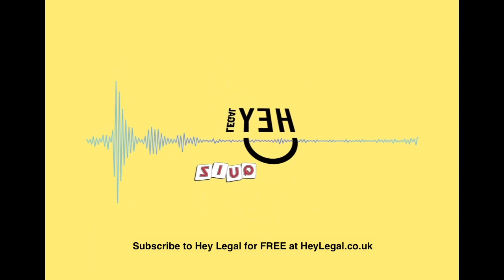Hey Legal Quiz Episode 19: Lady Rae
In this highly insightful episode,  The Hon Lady Rae (Rita Rae QC) joins Edith Forrest, Advocate to take the Hey Legal quiz. 20 questions that provide insight in to the careers and life beyond the law of leading Scottish legal figures.

Follow Edith on Twitter: @EdithAdvocate
Follow Hey Legal on Twitter: @hey_legal

The Hon Lady Rae was appointed a Judge of the Supreme Courts in January 2014. Lady Rae was admitted as a solicitor in 1974. In 1977 she became partner at Ross Harper & Murphy, until 1981In the early 80’s Lady Rae was on the Glasgow Bar Association Committee and served as Secretary from 1981 – 1982. She was junior counsel at the Faculty of Advocates from 1982 and appointed QC in 1992. She was a member of the Scottish Council on Human Bioethics between 1996-98; a member of the Sentencing Commission for Scotland between 2003 and 2006; the Glasgow Branch Chair of the Scottish Association for the Study of Offending from 2003 – 2014, now the Hon President of the Glasgow Branch; and a member of Glasgow University “Legal 40” from 2010, mentoring diploma students. She currently mentors law students at various stages in their legal studies. She has given lectures on a variety of legal topics. She became an Ambassador for ‘Young Citizens’ London from 2018. She served as a temporary sheriff from 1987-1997, a sheriff at Glasgow from 1997 and a temporary judge at the Court of Session from 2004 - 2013. From 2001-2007 she was a member (and vice-chair from 2005) of the Parole Board for Scotland. Lady Rae was appointed Senator of the College of Justice in Scotland in January 2014 and in 2017 she was appointed as an Upper Tribunal Judge in immigration and asylum cases until end the of 2018. In 2019 she was awarded an Honorary Doctorate of Laws from the University of Glasgow in recognition of her contribution to Scottish law.